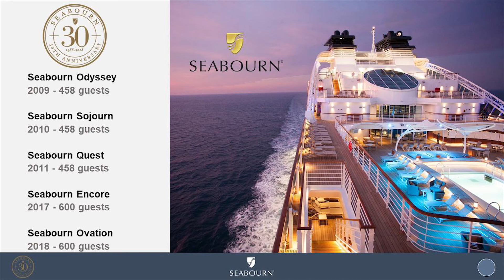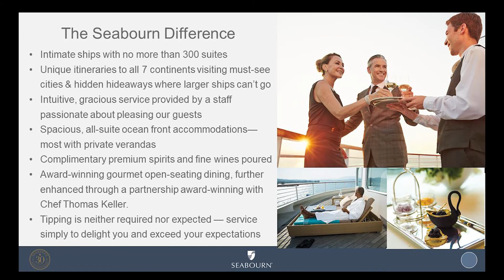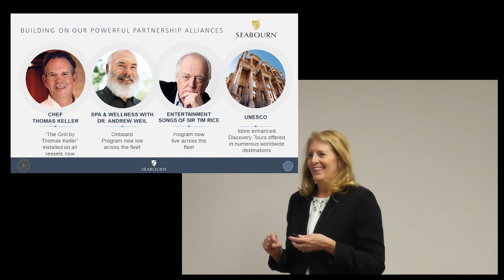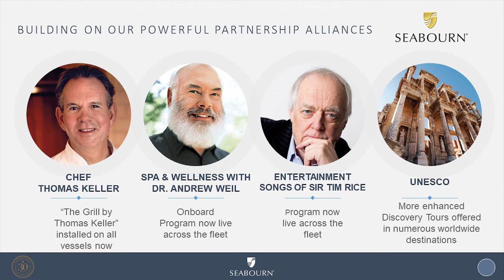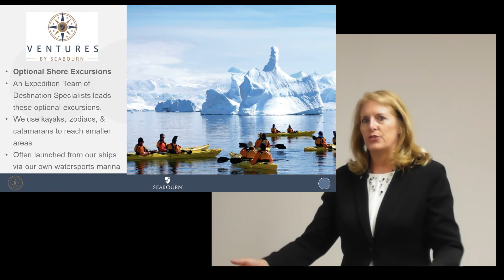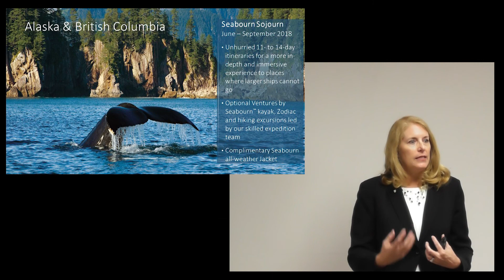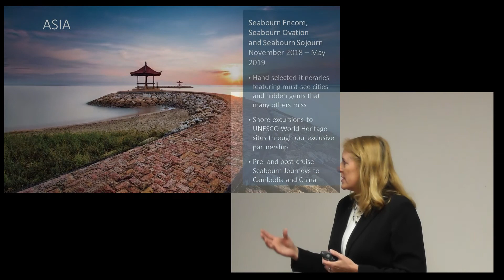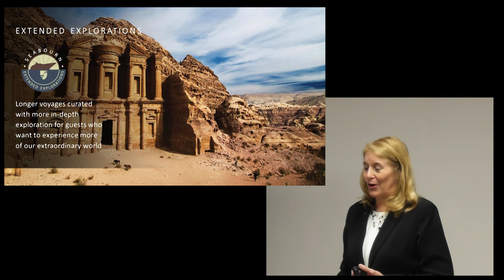Seabourn Presentation 3 13 18